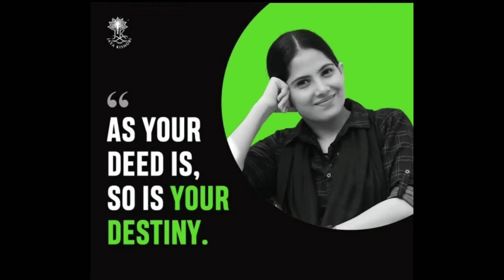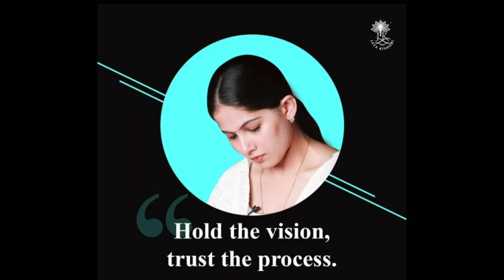Inspirational by jaya kishori